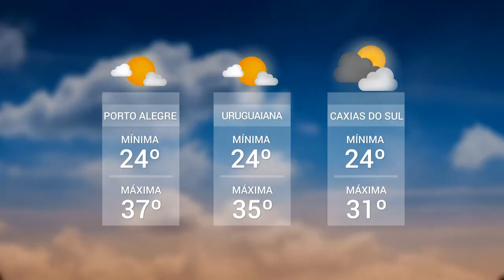Panorama | TVE - Boletim - Tempo - Hospital Fêmina conclui obras - 01/02/19